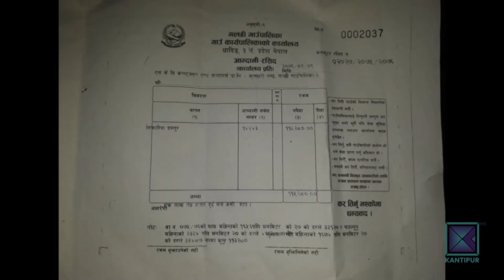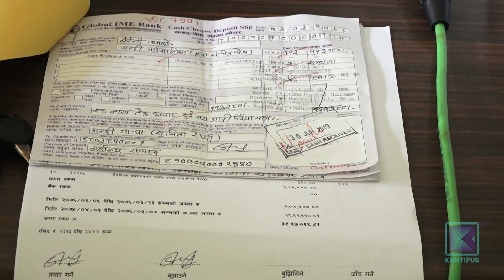धादिङमा गाउँपालिका प्रमुख नै राजस्व छलीमा | Kantipur Samachar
कुनै पनि करदाताले समयमा नै राजस्व वुझाउनुपर्छ, राजस्व छली या ढिलो बुझाए यस्ता व्यक्तिलाई कानूनले दण्डीत गर्ने व्यवस्था छ । तर, धादिङको गल्छी गाउँपालिकामा भने अध्यक्षले नै राजस्व तिरेको रसिद लगेर रकम भने दाखिला नगरेको पाइएको छ ।